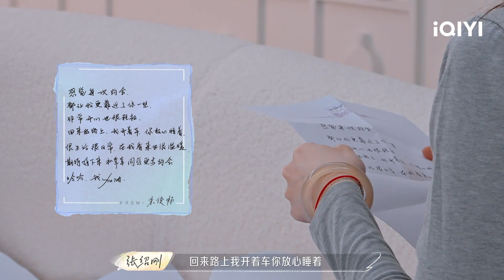朱俊畅 &郜幸 朱俊畅满屋子找郜幸嘚瑟炫耀信件 破茧家族全程姨母笑 | 喜欢你我也是4 EP9花絮 | Yes, I Do season 4 | iQIYI综艺